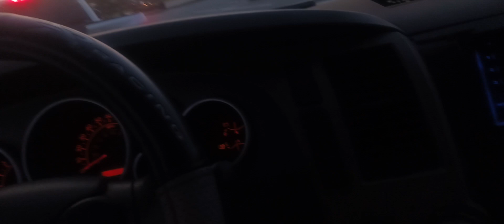5.7 iforce v8 2013 tundra open headers no cats or mufflers cruising.